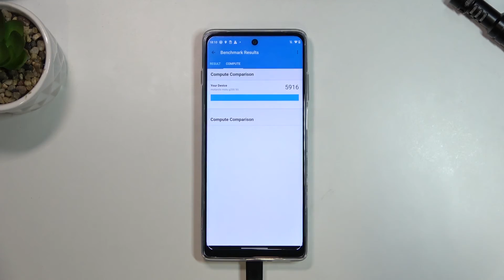Performance Test of Motorola Moto G200 - Geekbench 5 Vulkan Benchmark Test Results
Let's check out the Motorola Moto G200 performance by best benchmark app - Geekbench 5 Vulkan Benchmark. Find out how benchmark process looks on this phone and quickly discover the results of Geekbench 5 Vulkan benchmark test. By this video, you can also compare the result of this phone with the best phones in the world and see for yourself how it looks against them.

How to check performance of Android device? How to Benchmark Android Device? How to run Speed Test App on Motorola Moto G200? How many points have Motorola Moto G200 in Geekbench 5 Vulkan Benchmark? How to check the performance of the Android device?
  Water-repellent design
DISPLAY Type LCD, 144Hz, HDR10
  UFS 3.1
How many points scores Motorola Moto G200 in the Geekbench 5 Vulkan benchmark? How many points scores Snapdragon 888+ in the Geekbench 5 Vulkan benchmark? How many points scores device with 8GB in the Geekbench 5 Vulkan benchmark?

Motorola Moto G200, Snapdragon 888+, 8 GB RAM, to, fast, top, how , fps, test, settings, check, speed, benchmark, Geekbench 5 Vulkan